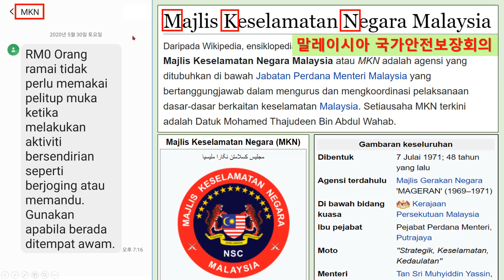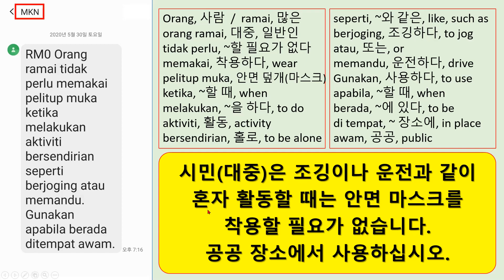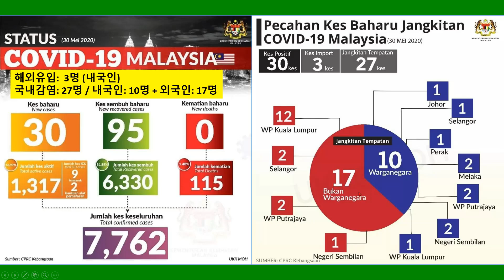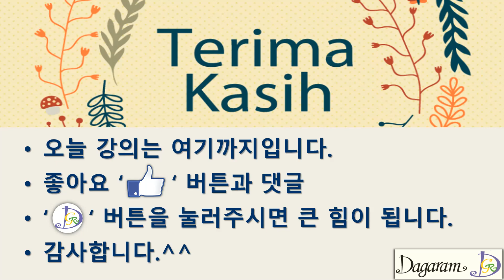말레이시아 MCO #56,이동제한,이동통제,국가안전보장회의,말레이시아,말레이어,Malaysia mco,Malaysia language,쿠알라룸푸르,kuala lumpur